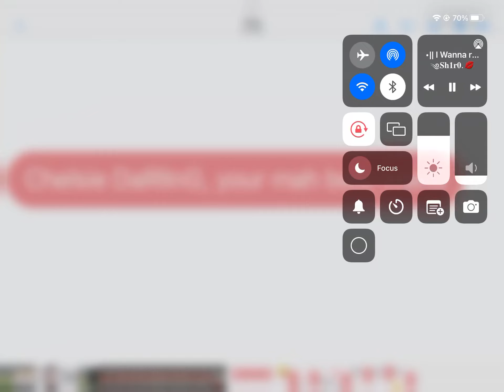So I did this trend with chelsie…😅😳🥰